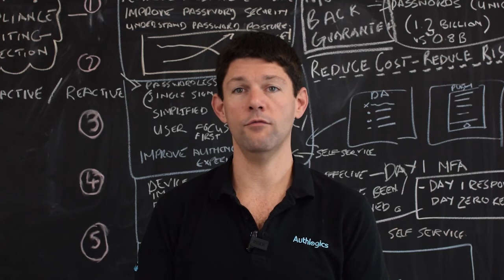Why is the Infosec community not focusing on authentication?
Steven Hope recounts his recent visit to InfoSecurity Europe 2022 and how surprised he was not to see more emphasis on authentication. Maybe the buzzword 'passwordless' is taking a back seat because people are still focusing on securing existing passwords.